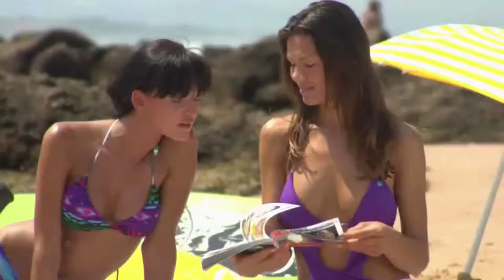MaxRiven - Yeah Yeah Yeahs (New clips 2К19) ★VDJ Puzzle★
♫ MaxRiven - Yeah Yeah Yeahs ♫
New clips 2К19
This channel is created to promote magnificent songs, and as well, producers. This CHANNEL CLAIMS NO RIGHTS OR OWNERSHIP over the contents posted. If you need a song removed on my channel, please ♫ Facebook ♫